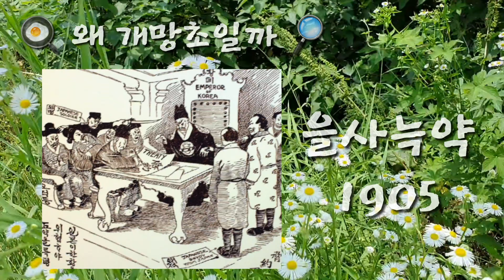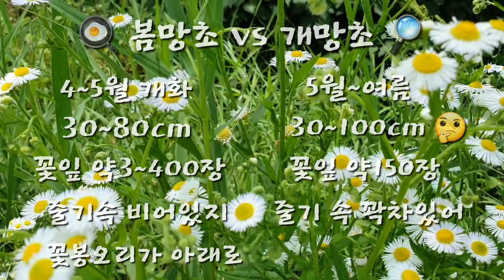여름 들꽃 🌱 계란꽃 🥚 개망초라고 부르는 이유 🍳